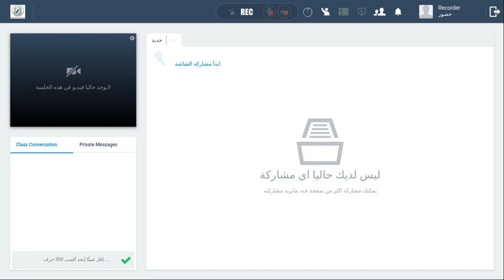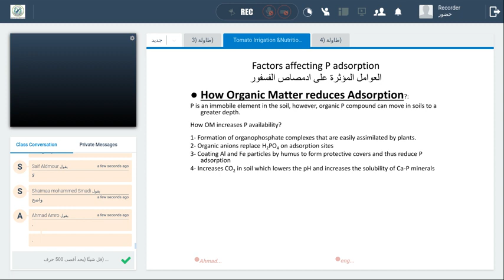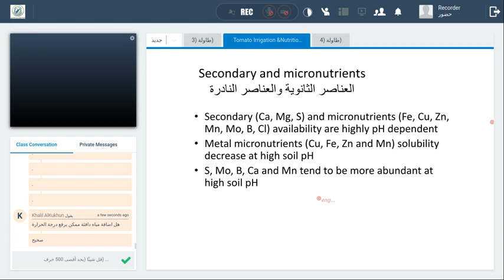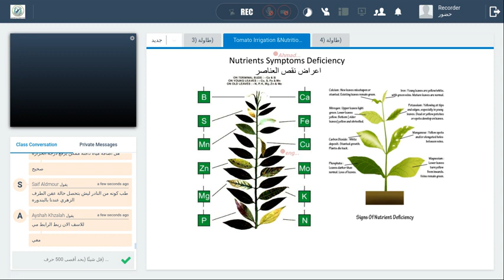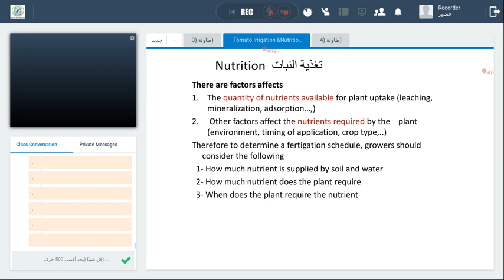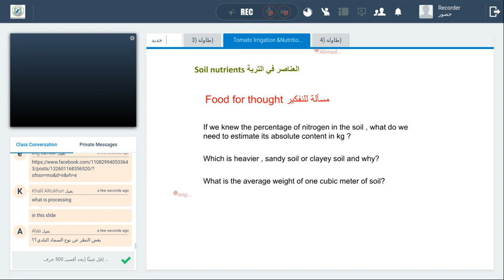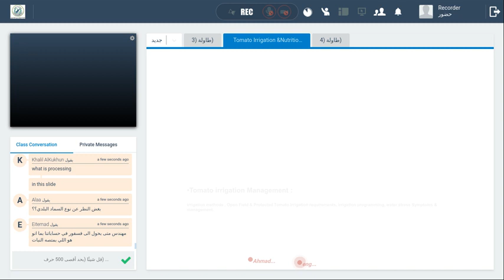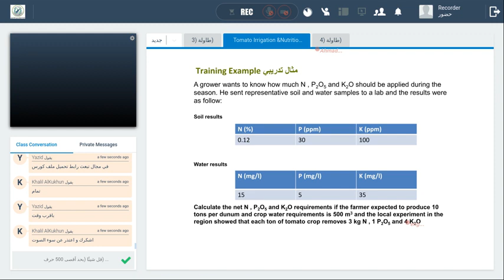دورة الاسمدة والري المسمد الشعبة (2) المحاضرة التفاعلية (2)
اعداد نقابة المهندسين الزراعيين الاردنيين مديرية الاعتماد والتأهيل والتوظيف المهني/مركز التدريب المستمر (برنامج تميز)
المحاضر: المهندس الزراعي سمير عبد الجبار
تاريخ انعقاد المحاضرة : 1/5/2020